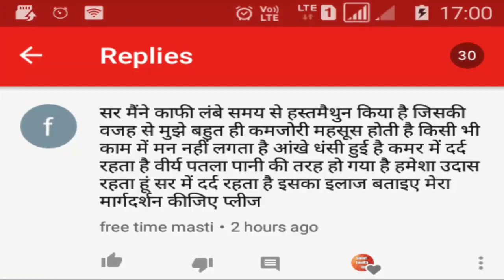पतंजलि की 3 जड़ी बूटी दूध में मिलाकर खाइए 50 की उम्र में 25 के दिखने लगेंगे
Dosto aap vedio ko dekhiyega or achhi late to ise like kigiyega share kigiyega.agar apka koi sawal hai to aap comments bhi Kar sakte hai me apki comment ka reply dene ki poori koshish karunga.

 niche click karke

Thanku so much.